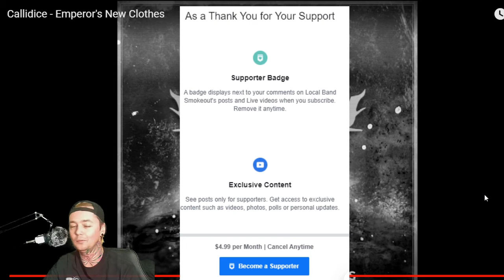Callidice - Emperor's New Clothes - Local Band Smokeout Reaction / Review